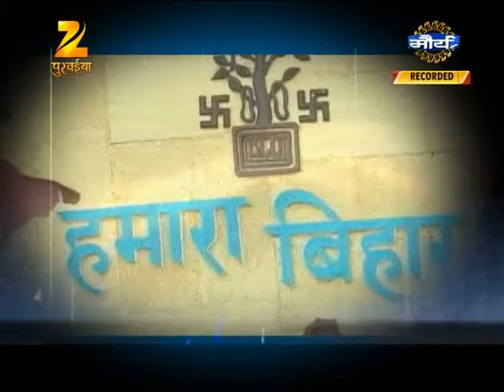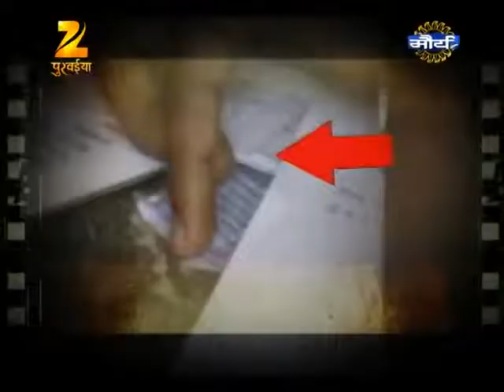2303 BADI BAHAS